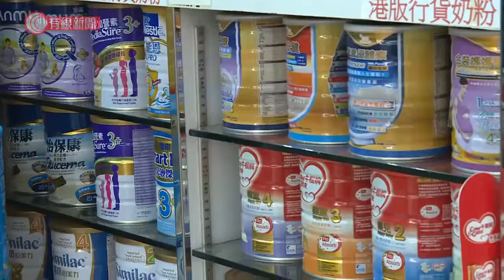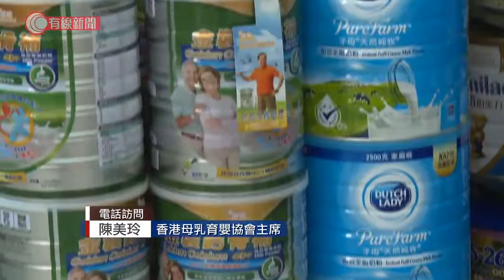研究指奶粉商網站沒跟指引宣傳母乳 邵家輝：指引應更清晰 母乳協會：應立法規管 - 20210808 - 港聞 - 有線新聞 CABLE News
【有線新聞】食物及衛生局局長陳肇始表示有奶粉商網站沒有遵從銷售指引。有立法會議員認為當局應多與業界商討，將指引訂得更清晰。有團體認為應考慮修例，規定奶粉商宣傳母乳好處。餵奶粉或母乳是所有母親的重要抉擇，有母親指不會因為奶粉商有否加入餵母乳的標籤就影響決定。袁小姐：「用母乳，天然點、抗體多點。要餵奶粉都不會突然餵人奶，不會見到一句說話就改變。」嚴小姐：「奶粉商有（責任），一定要標籤，對我們會有保障。」政府2017年推行有關奶粉的守則，建議奶粉商賣三歲以下嬰幼兒使用的奶粉等產品時，要提供母乳餵哺等資訊。食物及衛生局局長陳肇始就指研究發現，大部分奶粉製造商網頁都沒有遵從守則、描述全母乳餵哺的重要性，及用奶瓶餵的負面影響。有議員就認為應該將守則訂得更清楚，令奶粉商更易跟從。批發及零售界（自由黨）立法會議員邵家輝：「字眼應如何寫，或者在宣傳單張上應要佔多少行字、佔多少百分比。例如網站宣傳，每多少頁要寫出來等。如沒有說明清楚，大家出來的期望可能有不同。」有協會指守則力度太溫和，香港母乳育嬰協會主席陳美玲：「現在始終是一個守則，暫時來說我覺得不是一個法律，所以我想是有分別的。因為你有指引而無限期，沒提到何時要做甚麼，奶粉商可能會按自己的時間表做自己的決定。」她認為應該考慮立法規管。

相關影片:
1. 東京奧運 港乒三朝元老李晧晴　夥蘇慧音杜凱琹戰奧運女團　靠互相支持屢破佳績 - 20210805 - 體育 - 有線新聞 CABLE News
2. 14歲奧運冠軍全紅嬋火爆內地 備受民眾讚賞 - 20210806 - 有線中國組 - 有線新聞 CABLE News
3. 東京奧運 指凱林賽充滿變化　黃金寶：李慧詩未找到機會突圍 - 20210805 - 體育 - 有線新聞 CABLE News